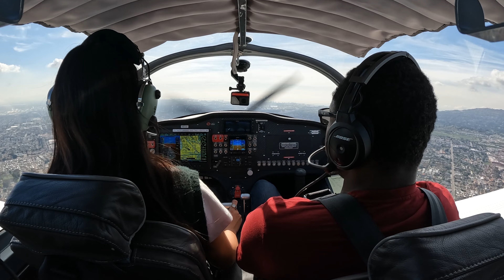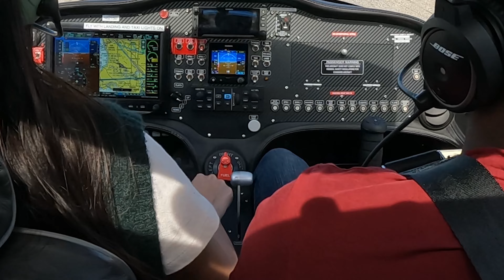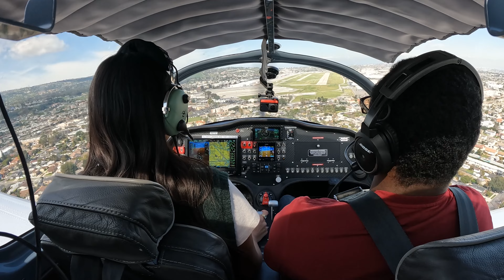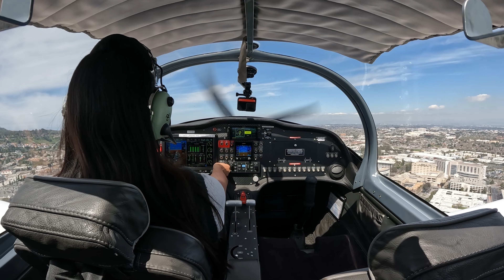Student Pilot First Solo | Will Nerves Stop Her? 🤔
There have been a LOT of student pilot first solos at Sling Pilot Academy and we are thrilled that Roz asked to be filmed during hers! She does a few laps in the pattern with her instructor, Mike, and then Roz takes to the sky alone for the first time. Watch her complete three laps in the pattern above KTOA before celebrating her success 🎉

Do you remember your first solo?

Chapters:
0:00 - Teaser
0:15 - Intro
1:05 - Preflight
1:56 - Flight w/ CFI
7:21 - SOLO TIME
10:15 - Landing One
12:34 - Landing Two
14:44 - Landing Three
16:00 - Outro